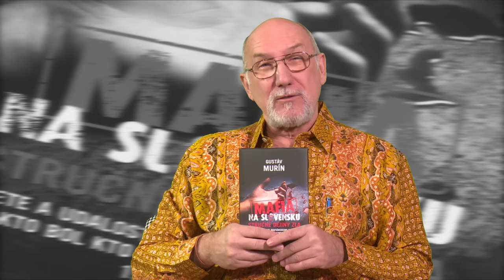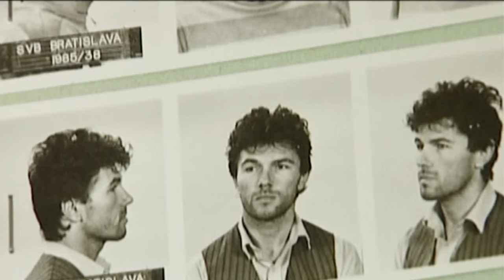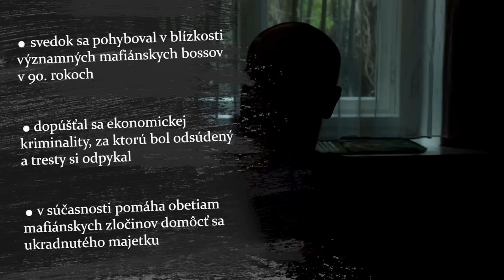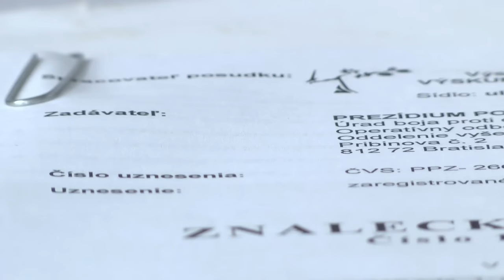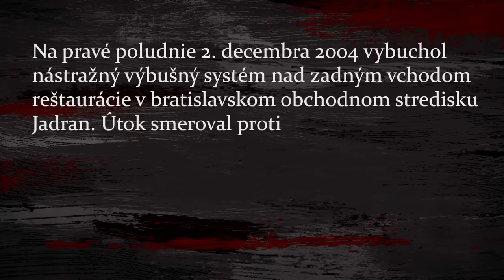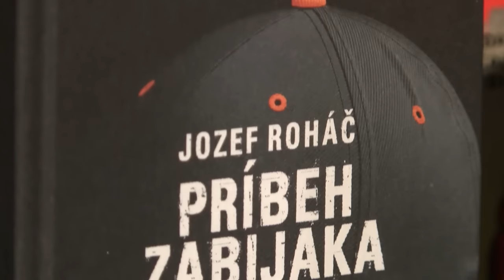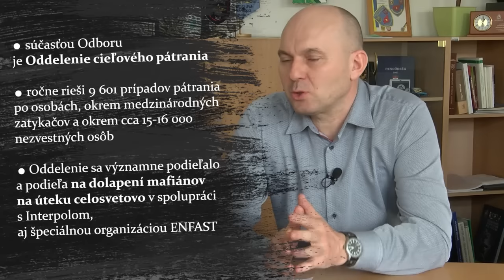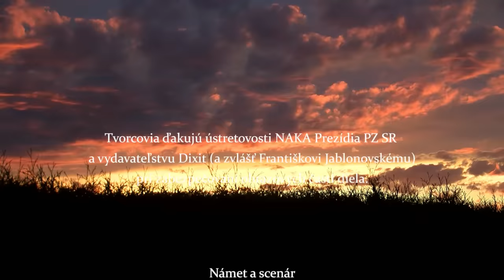MAFIÁNI NA SLOVENSKU, 1. diel - Jozef Roháč alias Potkan.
Unikátna miniséria TV dokumentov je zostavená z doteraz nezverejnených svedectiev priamych účastníkov, utajených svedkov, vyšetrovateľov, ďalších policajtov v utajení i novinárov a aj z originálnych ilustračných záberov. Mnohé z týchto svedectiev už nikto nezopakuje, keďže vznikli v priaznivej dobe, kedy sa mnohí svedkovia chceli vyrovnať s rozprávkami o dobrom mafiánovi v knihe Mikuláša Černáka. Prehovorí aj manželka jednej z obetí nájomného vraha Roháča – strhujúce osobné svedectvo z ich nečakaného stretnutia! I. diel minisérie uvádza samotný autor Gustáv Murín a komentuje známy český herec Marek Vašut.